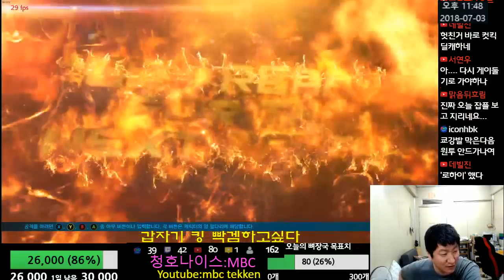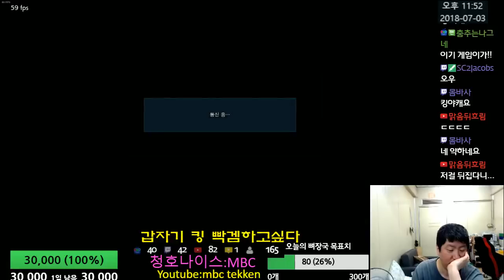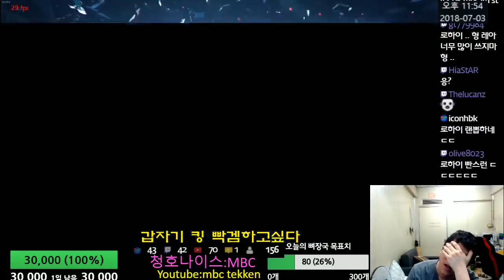Tekken7 MBC(King) vs LowHigh92(Claudio) 엠아재(킹) vs 안나수이(리리) 2018-07-03 [철권7(PC,스팀)]